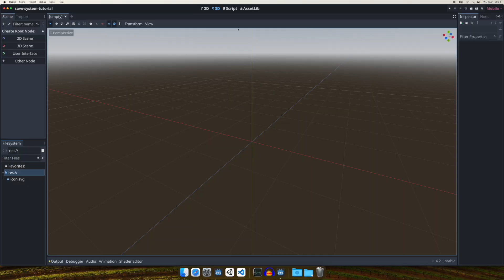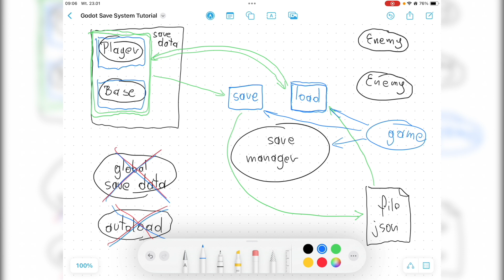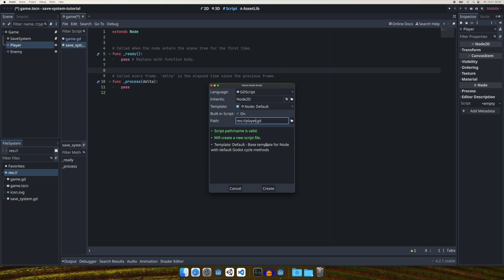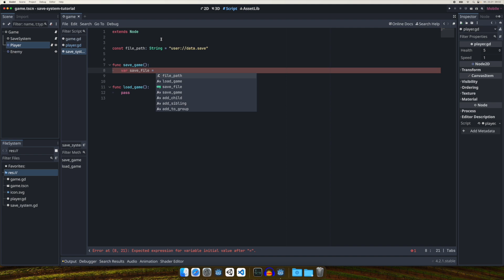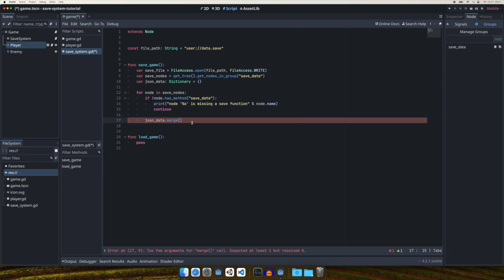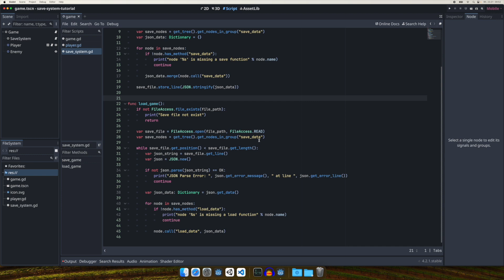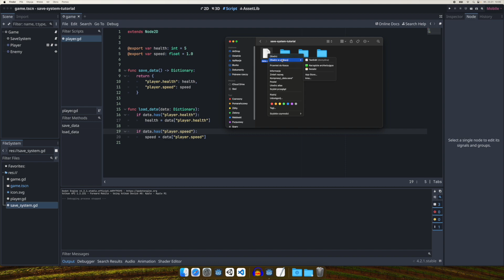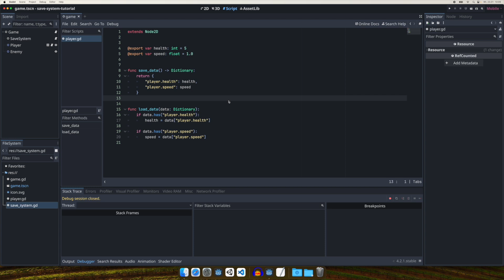How to Build a Godot 4 Save System Without Singletons - Step-by-Step Tutorial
Unlock the secrets of Godot 4 game development with this step-by-step guide on creating a powerful save system—no singletons required! In this tutorial, I'll guide you through leveraging the simplicity of scripted nodes and built-in groups to identify and save game objects effortlessly. Say goodbye to complex setups and hello to a straightforward, efficient save system for your Godot projects. Follow along and elevate your game development skills!

You can also write me some suggestions for this or future videos. Bye!

Just a heads up, some parts of the content in this video could be created by an AI or contains placeholder videos from websites like Pexels. Thanks for indulgence!